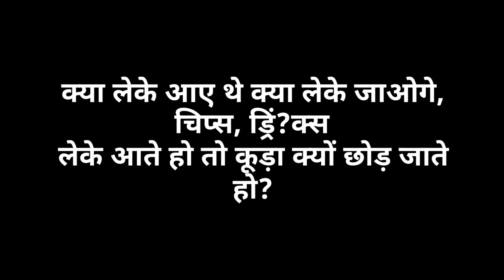Ragpicking Day । उत्तराखंड । Jageshwar Temple । guide in uttarakhand । Devbhoomi Uttrakhand ।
नगर पालिका परिषद 🏞️
One day I asked someone what Nagar palika do?
He replied साफ सफाई,
And I am sure they are not doing साफ सफाई ।

Its ok to  Enjoy responsibly ☺️
But
As we reached near Jageshwar temple we found this beautiful bughyal full of plastic and bottles 😀 This was not first time,  everytime I visit any famous place I literally cry to see the plastic all around। Frooti taste good but the leftover does not decompose easily  I was ready this time with  garbage bag and gloves with Me ☺️ It took me few minutes to clean the little bughyal 🏞️ I know it will take few minutes to mess the bughyal again 😀 Hope someone like me go there again to clean the mess 🙏🙏